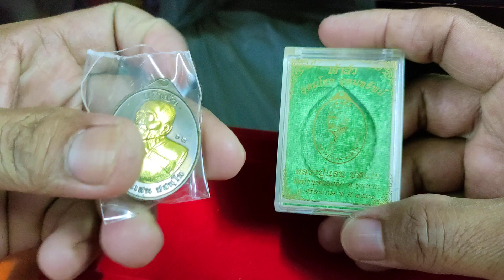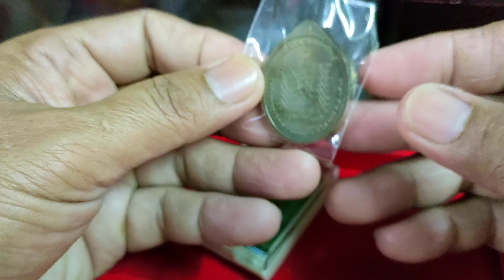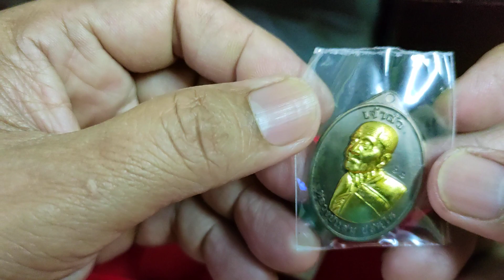หลวงปู่แสน ปสันโน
หลวงปู่แสนปสันโนวัด วัดบ้านหนองจิกอำเภอขุนหาญจังหวัดศรีสะเกษพ. ศ. 2561 รุ่นเจ้าสัวอุดมโชคอุดมทรัพย์ ที่ระลึกอายุ 110 ปี